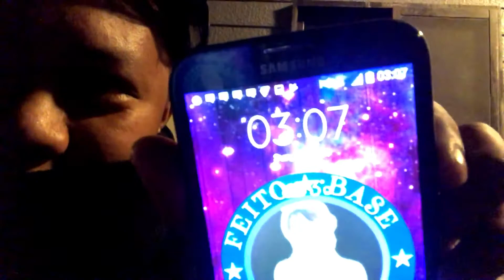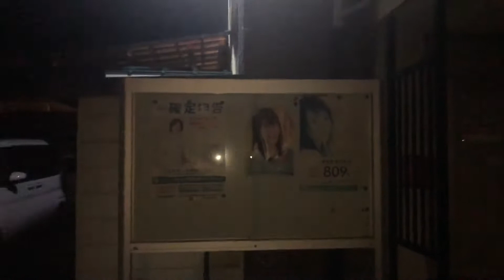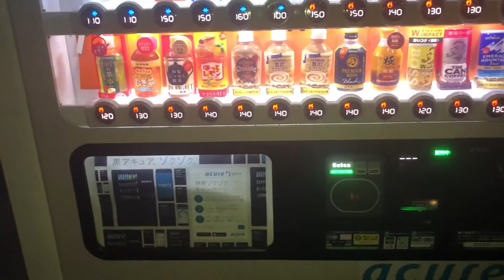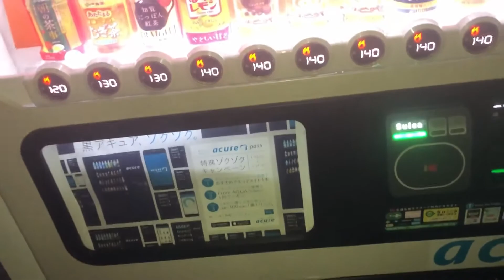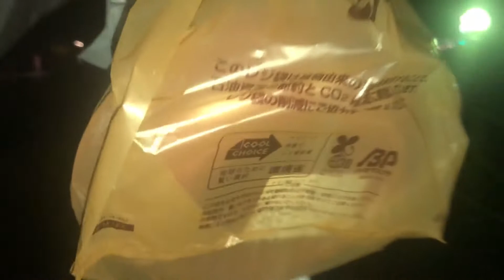3am challenge Finding: "Kuchisake Onna" SEASON FINALE | Life in Japan